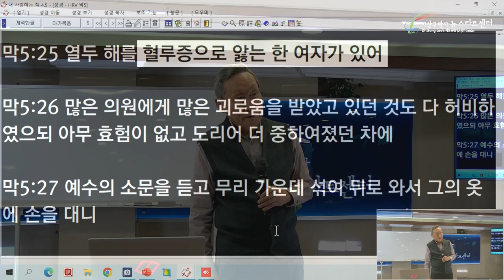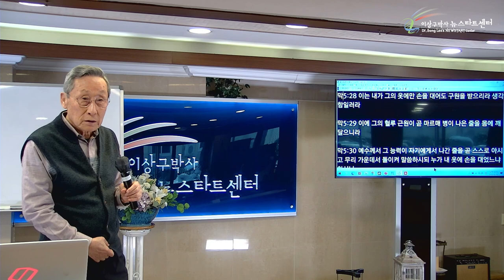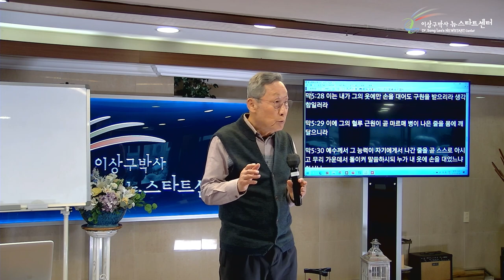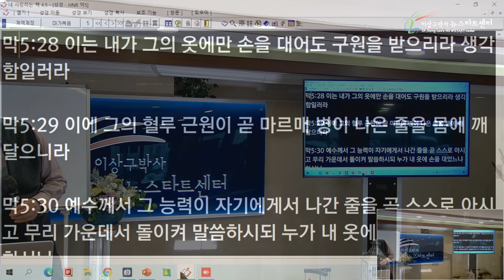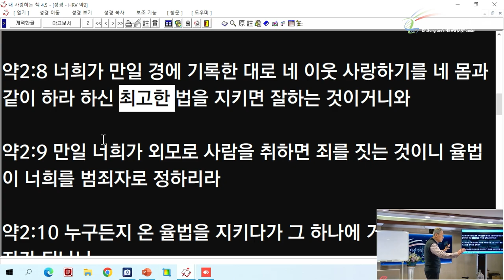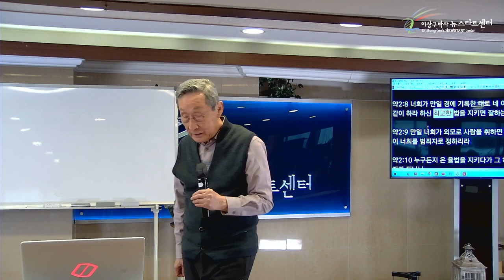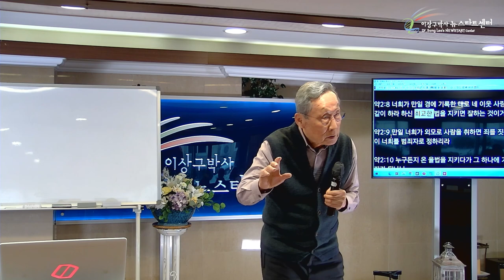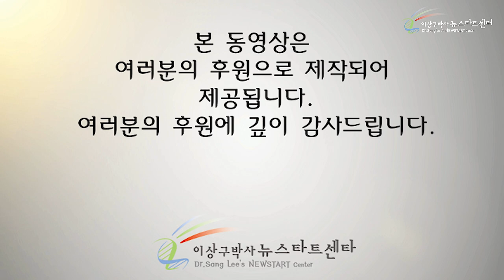[10강] 예수의 소문을 듣고!